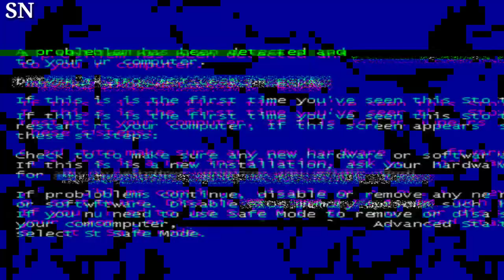Priscilla Presley Attends 'Priscilla' Venice Premiere with Cailee Spaeny, Sofia Coppola and Jacob El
Priscilla Presley graces the premiere of 'Priscilla' in Venice, joined by Cailee Spaeny, Sofia Coppola, and Jacob El. The star-studded event celebrates the iconic performer and her lasting influence. PriscillaPresley PriscillaPremiere VeniceFilmFestival IconicStar"